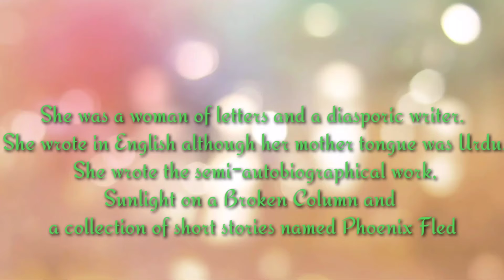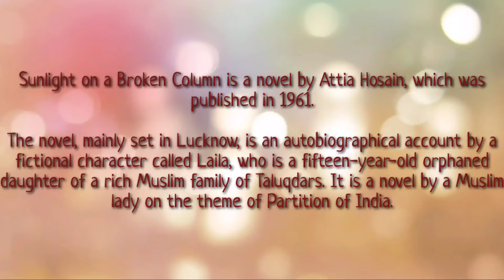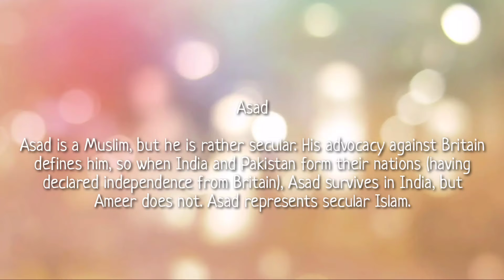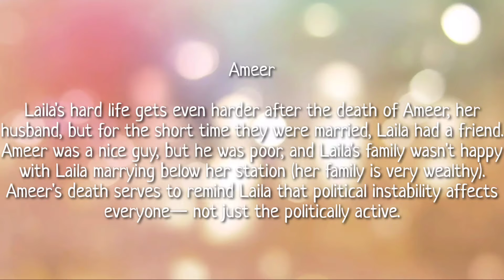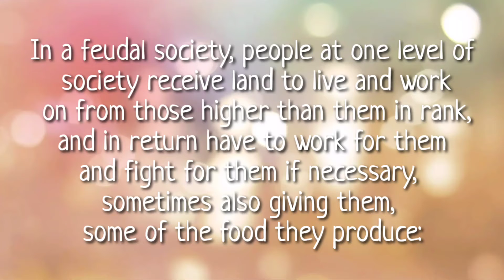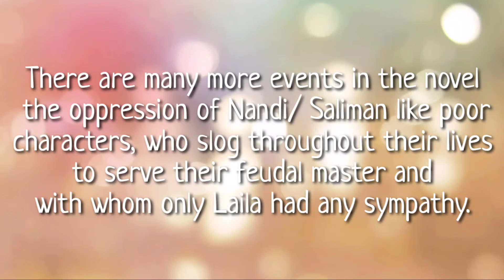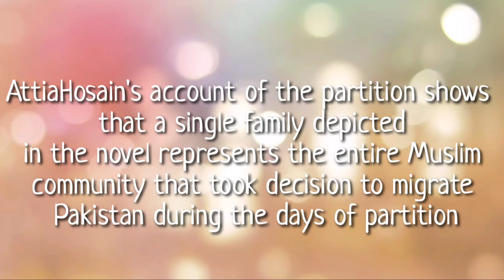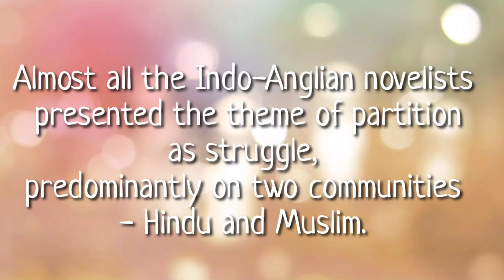Sunlight on a broken column||Attia Hosain||Novel||in tamil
The partition and so-called independence of both the nations, India and Pakistan. The protagonist slow turn towards nationalist politics of India, the confused state of the "secular" Muslim in post-independence India,and author's chief concern about impact of partition created in religion..